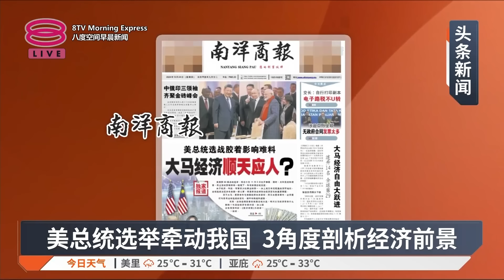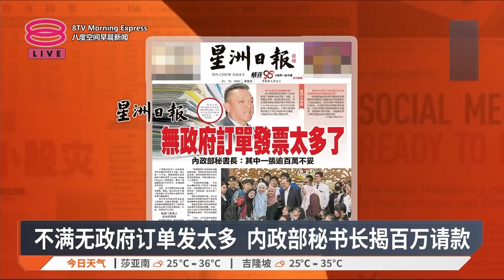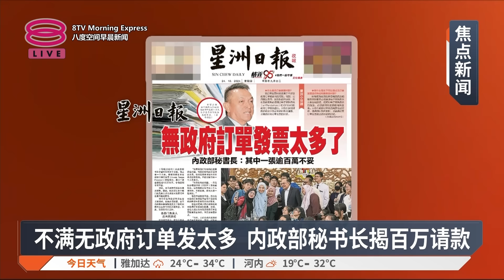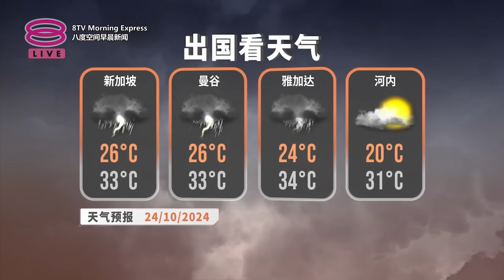带您快速浏览各报头条【2024.10.24 八度空间早晨新闻】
带您快速浏览各报头条：
【早报焦点】
▪ 首席执行员等22人上庭 被控有组织犯罪禁保外
▪ 国家元首亲颁最高荣誉 93岁伊学者获封皇家教授
▪ 美总统选举牵动我国 3角度剖析经济前景
▪ 不满无政府订单发太多 内政部秘书长揭百万请款
▪ 老师按最低薪金调薪 安亲班料涨最高30%